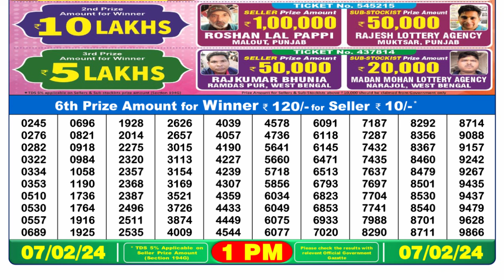🔴 Lottery Sambad Live 01:00pm 07/02/24 Morning Nagaland State Dear Lottery Result Pdf Download